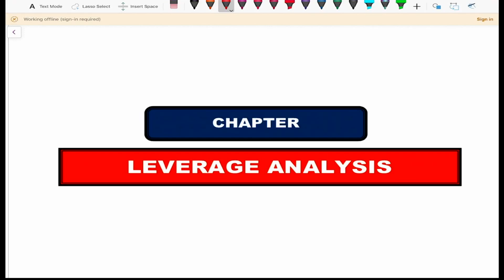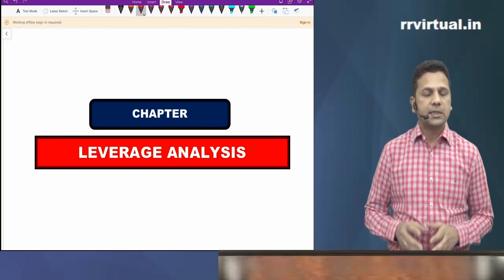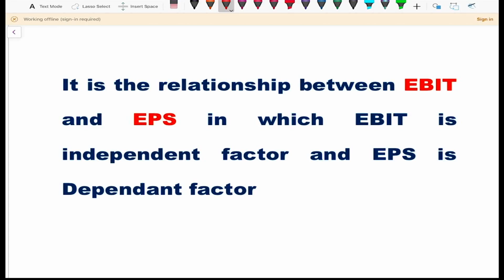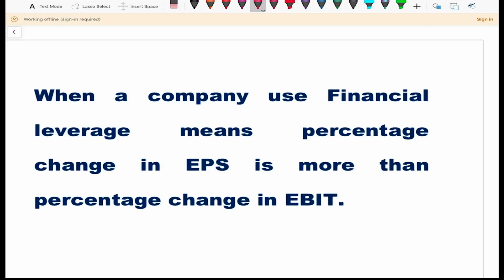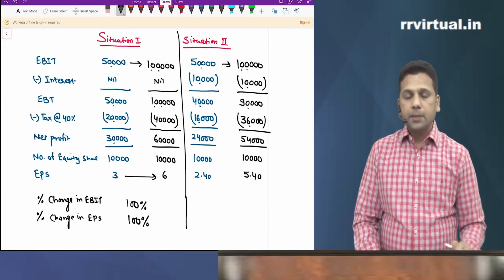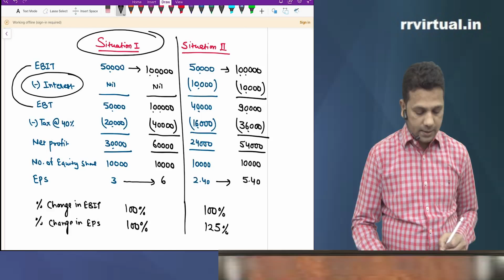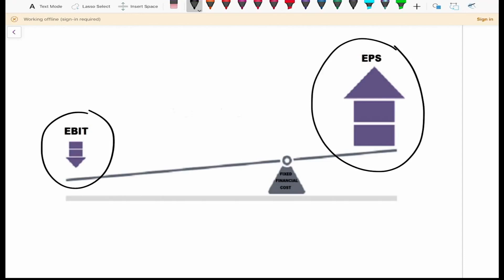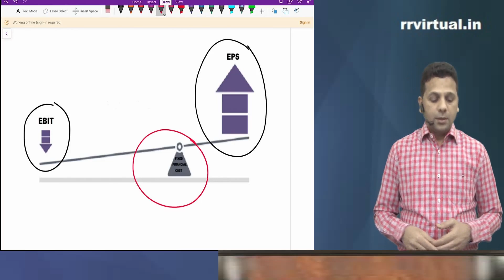CA Inter | FM Fast track | Demo Lecture 7 | CA Rakesh Rathi